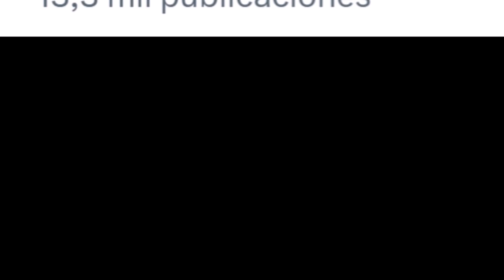MARCOS GINOCCHIO "FELICES 25 PRIMO" es TENDENCIA en X 16/10/24